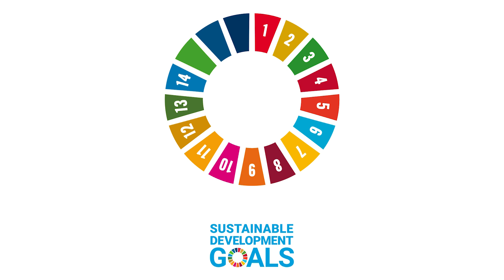Laghi balneabili: com’è la qualità dell’acqua?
L'ambiente sei tu: i laghi balneabili sono di un’importanza strategica per il territorio altoatesino. Oltre all’aspetto del tempo libero, questi meravigliosi specchi d’acqua sono straordinari ambienti di vita per flora e fauna. I laboratori dell'Agenzia provinciale per l’ambiente e la tutela del clima controllano la qualità dei laghi balneabili durante tutta la stagione balneare, mediante complesse analisi microbiologiche e fisico-chimiche. (Agenzia Provinciale per l'Ambiente)